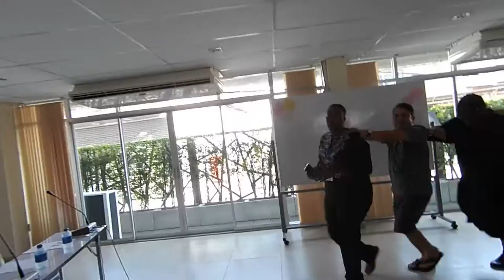Siyahamba lead by Joey Joleen Brown Mataele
@GIN Conference 2016, Bangkok Thailand